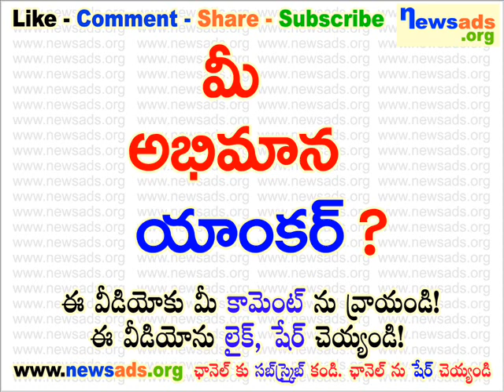మీ అభిమాన యాంకర్?